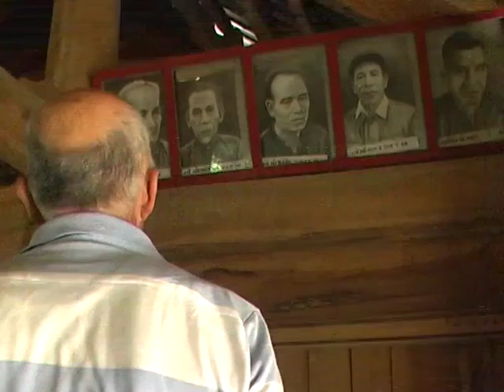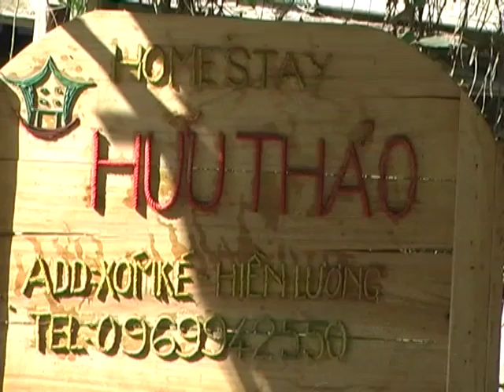Phóng Sự Đà Bắc | Dự án Du lịch cộng đồng tại huyện Đà Bắc, tỉnh Hòa Bình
Dự án Du lịch Cộng đồng Đà Bắc do Tiến sỹ Vance Gledhill tài trợ và triển khai bởi tổ chức AFAP Việt Nam hướng đến mục tiêu tăng cường cơ hội kinh doanh và hoạt động du lịch, qua đó khuyến khích sự phân chia lợi nhuận công bằng và mang lại nguồn thu nhập bền vững cho cộng đồng các dân tộc thiểu số tại huyện Đà Bắc, tỉnh Hòa Bình. Khởi động từ tháng 7/2014, dự án này nằm trong khuôn khổ chương trình xóa đói giảm nghèo lâu dài của AFAP tại Hòa Bình.